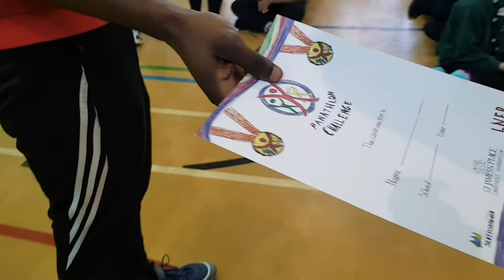School competition!! I was chosen to go and compete fun day